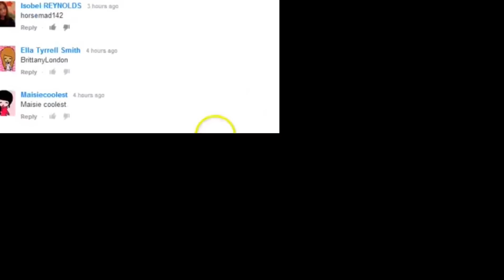Im WAY Too Happy :D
OMG OMG OMG :O
I WAS IN IZZYWIZZYWOOXOX'S NEW VIDEO!
WOOT WOOT!
Shes My Friend... GIMME A WHUT, WHUT :3